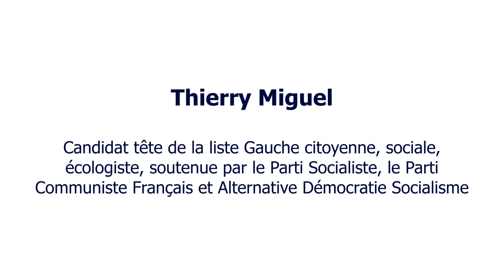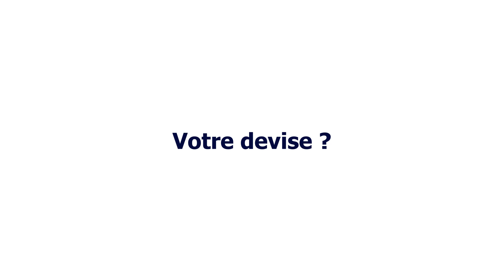Municipales 2020 Objectif Limoges Questionnaire de Proust Thierry Miguel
Questionnaire de Proust Thierry Miguel